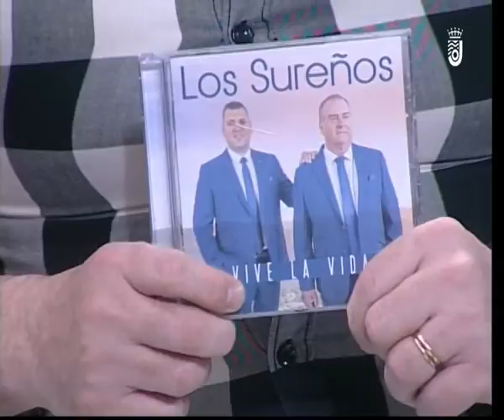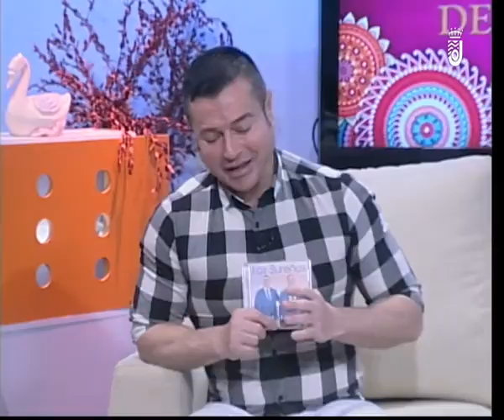EL PROGRAMA DE ROBER MIÉRCOLES 11-03-2020 - 3ª PARTE